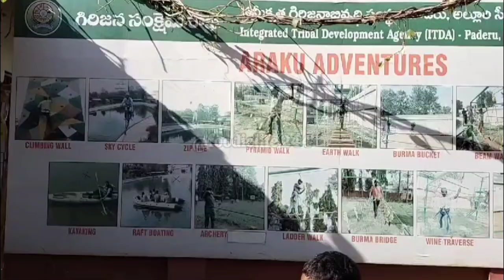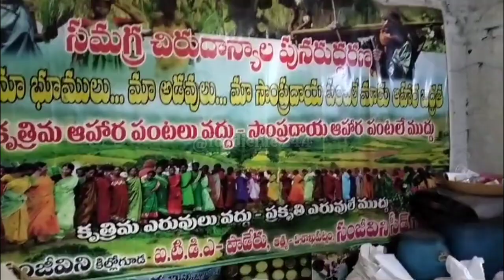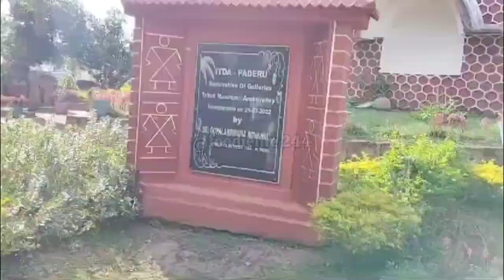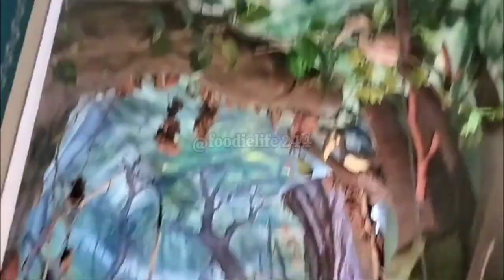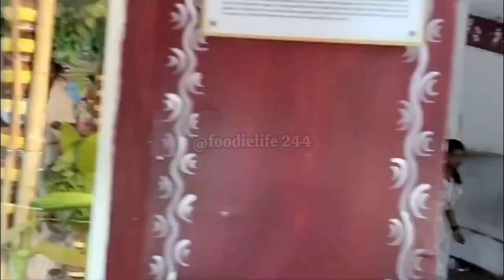Vishakhapatnam to araku valley train journey | Araku Tourist Places | Borra Caves | part-2